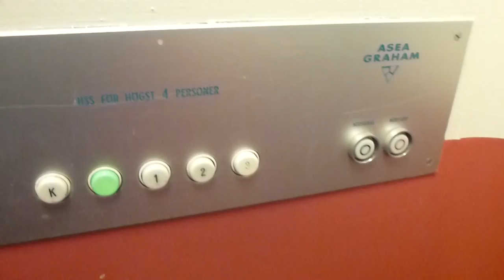ASEA Graham elevator @ Humlegårdsgatan 2, Söderhamn